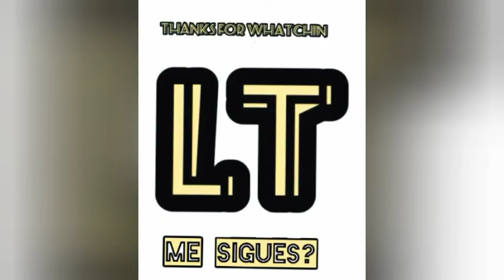top 10 cantantes femeninas más bellas del mundo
Este es un top de las 10 cantantes femeninas más bonitas del mundo

Y si te gustó el video Dale me gusta compártelo con tus amigos y no olvides suscribirte al Canal y activar la campanita para que no te pierdas los próximos videos

10 cantantes femeninas más bonitas del mundo